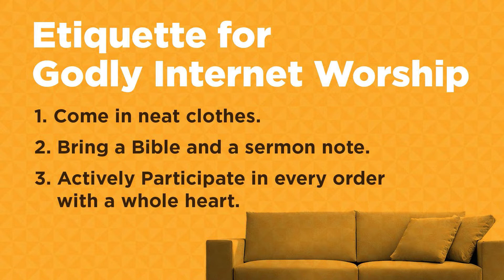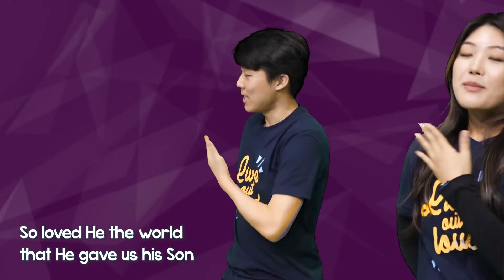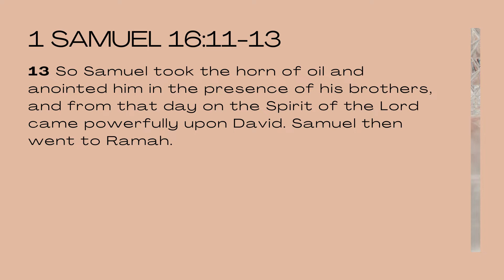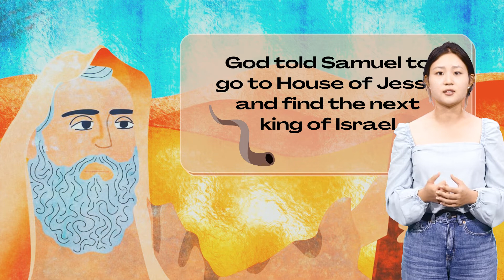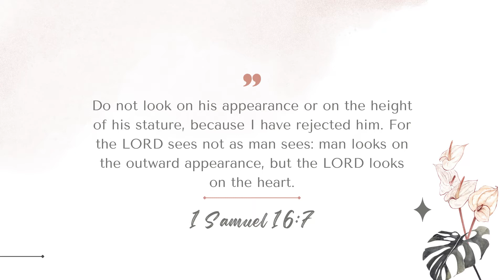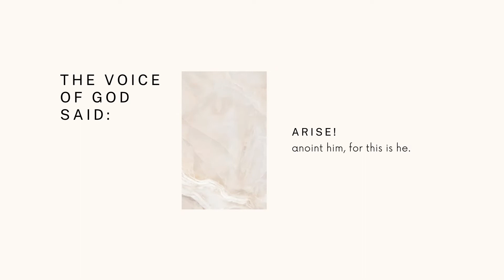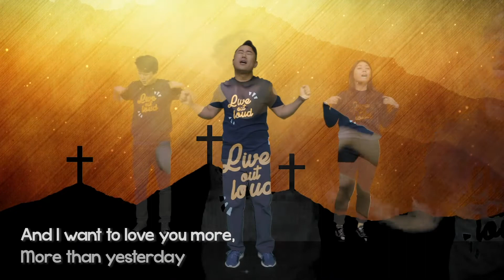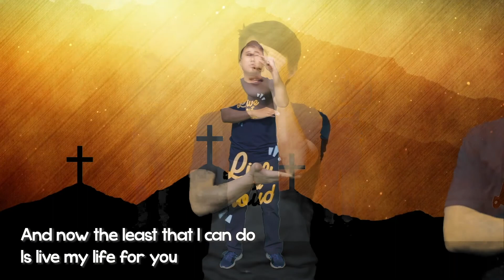베델교회학교 주일 온라인 예배 | K-1 / 유년 / 초등 | 07.31.22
Pastor Jungyeon Lee
Sermon title: God Chose David To Be King
Passage: 1 Samuel 16:11-13